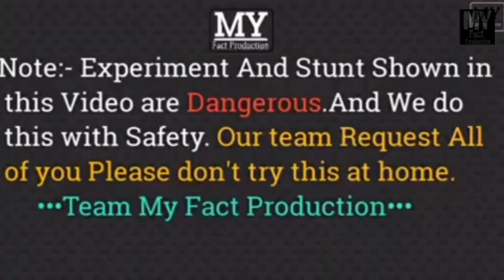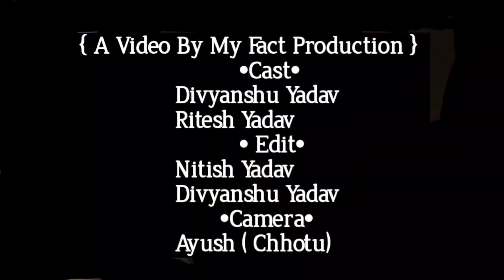Yamaha Ray ZR Vs Hero Splendor Pro | कौन जीतेगा ? | Tug Of War | My Fact Production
••• A Video By My Fact Production •••
•Hello Our Dear Family.
Another Video is in front of you. Today We will going to Compare YAMAHA RAY ZR And HERO SPLENDOR. Here We set the rope with carrier of Scooty And Bike. Today we will doing 3 round. And we got Unbelievable Result.
SO GUYS PLEASE WATCH TILL END 🙏🏻.
•Cast:- Divyanshu Yadav & Ritesh Yadav
•Edit:- Nitish Yadav & Divanshu Yadav
•Camera:- Ayush ( Chhotu )
              { Team My Fact Production }